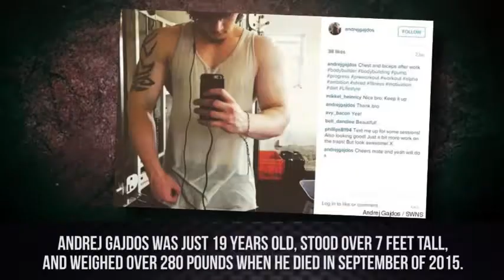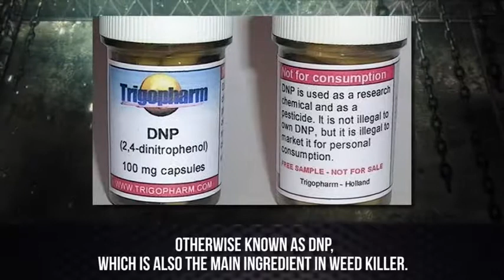Supplement / Steroids for Bodybuilders - Deaths of Body Builders by Supplements / Steriods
Supplement / Steroids for Bodybuilders - Deaths of Body Builders by Supplements / Steroids

Click below links for good supplement, healthy supplement, protein, weight gainer, healthy diet supplement.